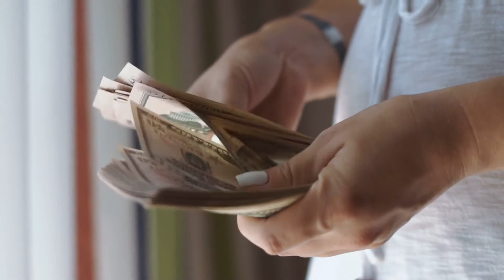Nissan - Evergreen - ניסן - ירוק עד